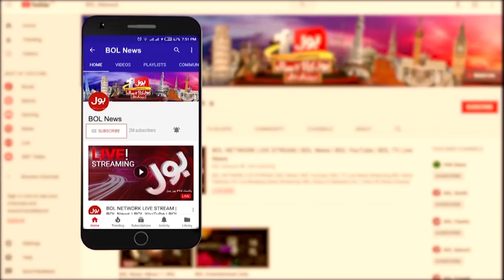2 threats to New Zealand women team in England | Breaking News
2 threats to New Zealand women team in England | Breaking News